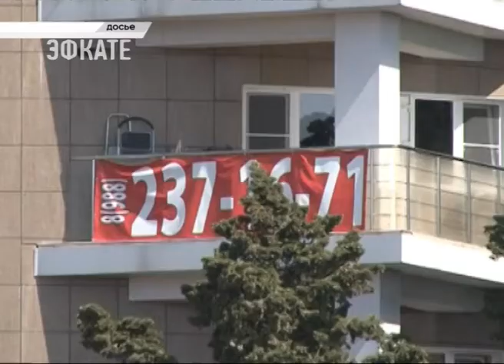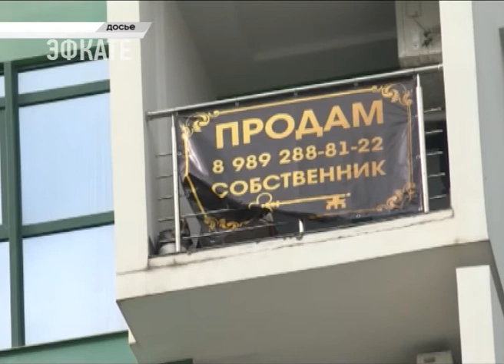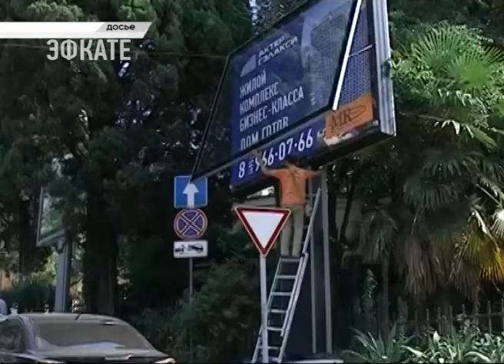В Сочи владельцы квартир, чьи окна завешаны рекламой, будут оштрафованы. Новости Эфкате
Рекламировать цивилизованно. Под таким девизом в мэрии прошла встреча первого заместителя главы Сочи Мугдина Чермита с представителями сферы недвижимости. Незаконная реклама в виде многочисленных банеров, растяжек и билбордов размещена в самых неожиданных местах: начиная от балконов многоэтажек, до стен торговых центров.

Размещение рекламы по-сочински, то есть там, где захотел бизнесмен, должно уйти в прошлое. Сегодня Сочи, который ежегодно принимает десятки мероприятий мирового значения, должен равняться на Москву и Казань, где от подобных пережитков в виде текстильных растяжек на балконах уже давно избавились. Тем более, что по итогам проведения 19 Всемирного фестиваля молодёжи и студентов, город Сочи получил очень высокую оценку руководства страны. И теперь наш курорт-ставят другим в пример.

Сочи. Новости.
Телеканал Эфкате.